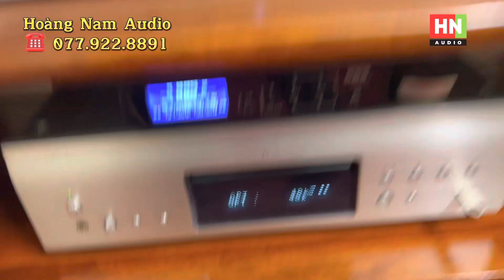Labgruppen FP10.000Q Ghép Với Loa Bose Sẽ Như Thế Nào??? | Hoàng Nam Audio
/ namaudio
JBL SR4732X
JBL 4732A
JBL 4691B
JBL 4628B
JBL 4655
JBL SR4715X
JBL 4507
JBL 4748A
JBL VRX815M
JBL VRX928LA
JBL LA
JBL VRX918S
JBL VRX932LA
Thiết bị xử lý Crossover:

DBX 260
DBX PA
DBX 223
BSS 310
BSS 360
BSS 334
ASHLY XR 1001
ASHLY
XR 1000 (.v.v.)
Equalize:

BSS 966
BSS 960
DBX 3231
DBX 233
XTA
ASHLY 4.24G
ASHLY 3102
ASHLY 2310
ASHLY 1502
ASHLY 1310

Micro:
SENNHEISER - SHURE (.v.v.)
SENNHEISE G4-W100
SENNHEISE G4-W500
SENNHEISE SKM2000
SENNHEISE SKM5200
SHURE UR124
SHURE UR24
SHURE SLX124
SHURE QLXD
SHURE ULXD
MAIN Công Suất:

POWERSOFT K3
POWERSOFT K6
POWERSOFT K10
POWERSOFT K20
POWERSOFT X4
POWERSOFT X8
LABGRUPPEN FP6400